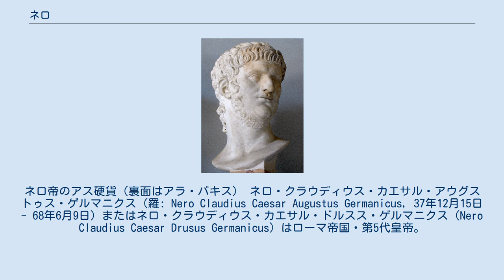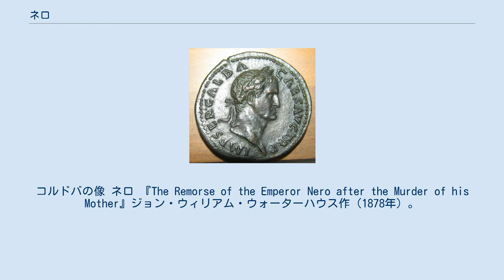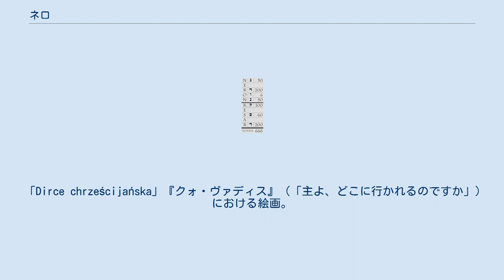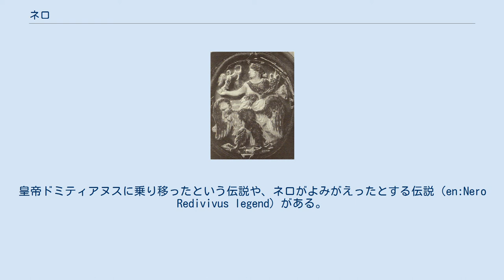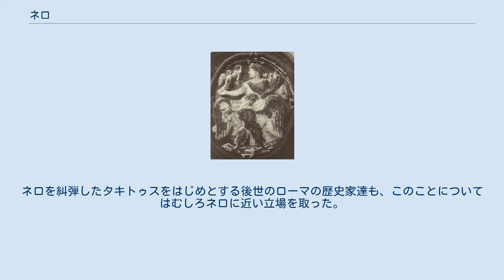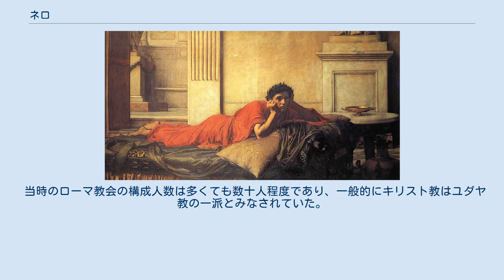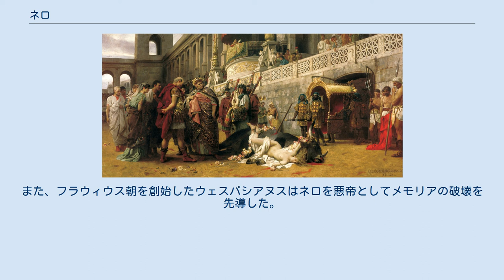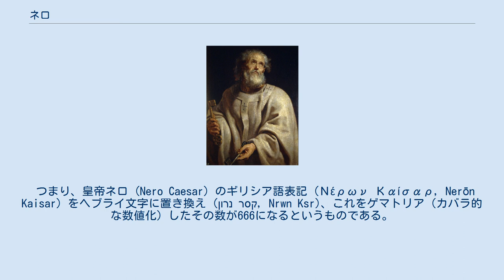ネロ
ユリウス＝クラウディウス家
ネロ帝のアス硬貨（裏面はアラ・パキス） ネロ・クラウディウス・カエサル・アウグストゥス・ゲルマニクス（羅: Nero Claudius Caesar Augustus Germanicus, 37年12月15日 - 68年6月9日）またはネロ・クラウディウス・カエサル・ドルスス・ゲルマニクス（Nero Claudius Caesar Drusus Germanicus）はローマ帝国・第5代皇帝。
 小アグリッピナとグナエウス・ドミティウス・アヘノバルブスの息子として37年に生まれる。
 父はマルクス・アントニウスと小オクタウィアの娘大アントニアとルキウス・ドミティウス・アヘノバルブスの息子であり、母は初代皇帝アウグストゥスの孫大アグリッピナとゲルマニクスの娘であった。
 生まれた時の名前はルキウス・ドミティウス・アヘノバルブス (Lucius Domitius Ahenobarbus) である（しかしながら、以下混同を避けるため「ネロ」の名称で通す）。
 カリグラが帝位を継承した37年に産まれるが、間も無く父グナエウスが40年に死去し、母小アグリッピナもその妹ユリア・リウィッラと共にカリグラによって追放される。
父グナエウスの遺産はカリグラに没収され、ネロは叔母のドミティア・レピダのもとで育てられた。
その3年後カリグラ暗殺により、伯父のクラウディウスが擁立され第4代ローマ皇帝となると、彼によって小アグリッピナはローマに戻ることを許された。
 クラウディウスには皇后メッサリナと後継者のブリタンニクスがいたが、48年にメッサリナがガイウス・シリウスとの重婚及び反逆罪に問われると、その後妻として小アグリッピナがクラウディウスの皇妃の座に納まった。
母の計略により、ネロはクラウディウスの継子から養子となる。
 この時点で名前がネロ・クラウディウス・カエサル・ドルーススとなった。
 皇帝クラウディウスの側近パッラスや母の采配により、クラウディウスの娘オクタヴィアとの婚姻が成立。
ブリタンニクスは徐々に疎外され、ネロの存在が際立つようになる。
そして年少のブリタンニクスよりも後継者に相応しいとさえ見られるようになり、ブリタンニクスより先に即位する確約を得た。
クラウディウスが54年に死去すると、ネロ（16歳）が即位して皇帝になる。
 セネカとネロ（左）。
コルドバの像 ネロ 『The Remorse of the Emperor Nero after the Murder of his Mother』ジョン・ウィリアム・ウォーターハウス作（1878年）。
母を謀殺した後の皇帝ネロ。
 ネロの治世初期は、家庭教師でもあった哲学者ルキウス・アンナエウス・セネカや近衛長官であったセクストゥス・アフラニウス・ブッルスの教えや政治の補佐を受け、名君の誉れが高かった。
しかし数年後にはネロとその周囲の人間（母と側近2人）との間に微妙な緊張関係が見られるようになり、それがネロの影響力に現れてくる。
例えばネロが席につくとアグリッピナは隣に座っていたが、セネカがそれを諌めている。
ネロの友人もアグリッピナに不信感を抱きネロ本人に忠告してくる。
またネロは妻オクタウィアには不満で、解放奴隷のアクテを寵愛していたが、アグリッピナの命でネロから離されそうになったところ、セネカの助けで事無きを得るということもあった。
 ネロが母親の干渉を疎ましく思うようになると、アグリッピナはかつて自らが退けたブリタンニクスに注目するようになる。
この時点でもブリタンニクスは帝位継承権を有しており、その意味ではネロに代わりうる存在であった。
また彼は成人式がせまっており、大人の仲間入り、すなわち帝位継承権を行使できる立場に近付いていた。
そのブリタンニクスは成人の儀式目前で55年に急死した。
タキトゥスによれば、ネロが毒殺したと言う。
 ネロとアグリッピナは一触即発状態となったが、セネカやブッルスが仲裁に入り、事無きを得た。
この頃、パエトゥスなる男がブッルスや母親の取り巻きの解放奴隷マルクス・アントニウス・パッラスがファウストゥス・コルネリウス・スッラ・フェリクスの皇帝擁立を謀っていると告発したが、セネカが両名の弁護を担当し、パエトゥスは追放刑となった。
しかし、カッシウス・ディオによれば、セネカもブッルスもこの事件以降、保身に努めるようになったと言う。
そして...